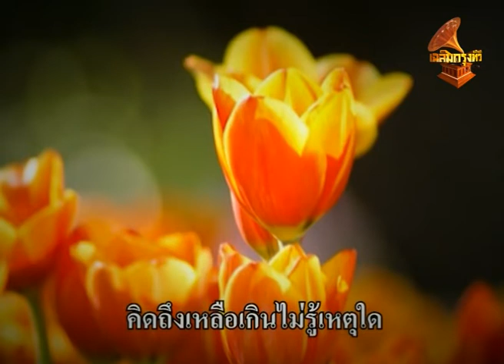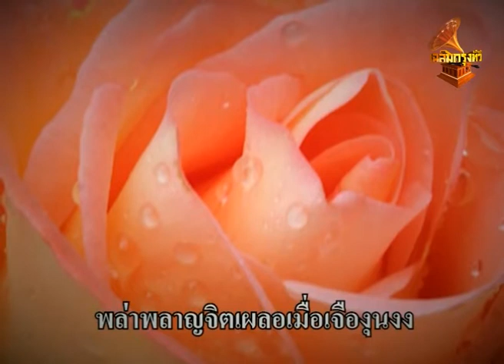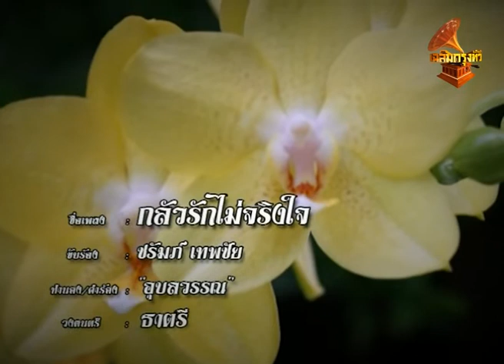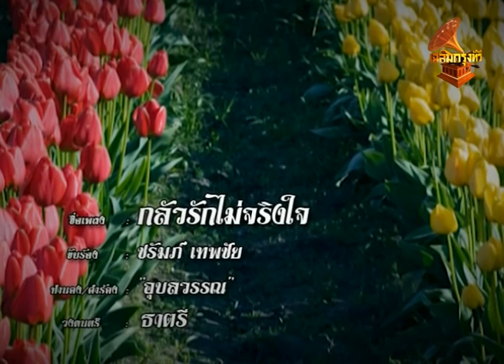กลัวรักไม่จริง – ชรัมภ์ เทพชัย (Lyrics Video) เฉลิมกรุงทีวี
เพลง : กลัวรักไม่จริง
ขับร้อง :  ชรัมภ์ เทพชัย
ทำนอง  / คำร้อง : “อุบลวรรณ”
วงดนตรี : ธาตรี